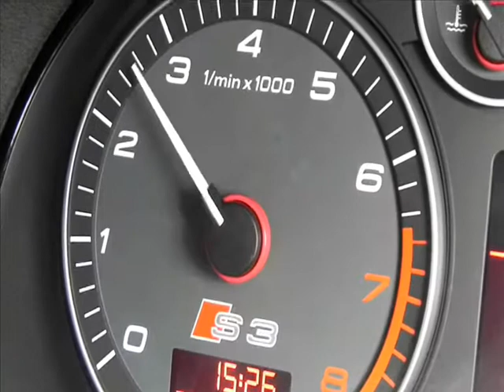Redline Audi S3 Manual Blue 2008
2008 08 Reg Audi S3 QUATTRO 3DR 2.0, 3 Doors, Manual, Hatchback, Petrol, 34,223 miles...